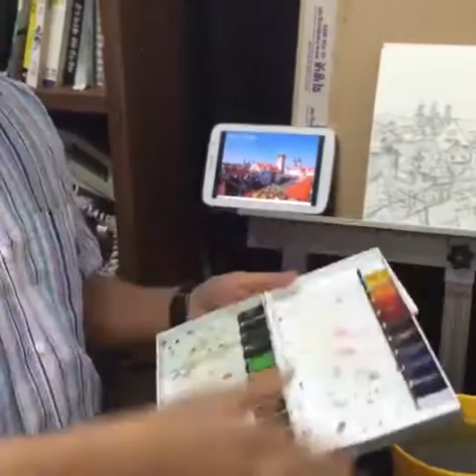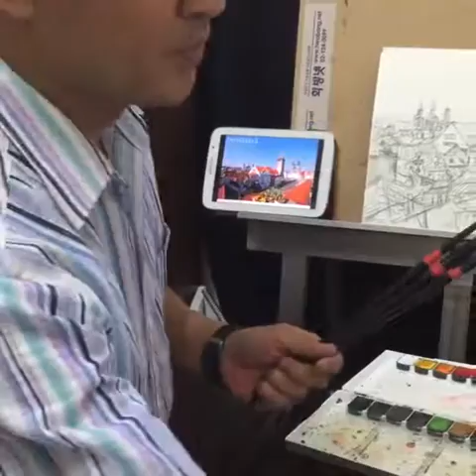1편 체코 프라하 수채화 그리기(watercolor painting)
오늘의 사용 재료
- AnB 전문가용 이글미술연필
- AnB 대작용 이젤
- AnB 미젤로 미션 고체물감 실버클래스 20색set
- AnB 700RS
- AnB 102R 세필붓
- 달리물통